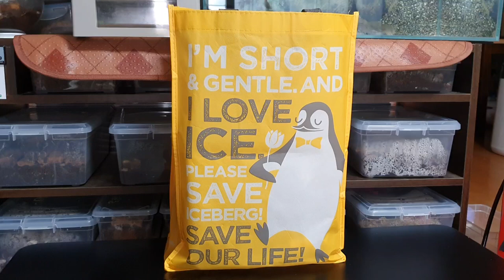새식구가 된 귀여운 개구리들을 소개합니다 ~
알약농장에 새로 온 개구리들입니다 !

종종 피딩영상이나 번식영상에서 추 후 소식도 들려드릴게요 ~